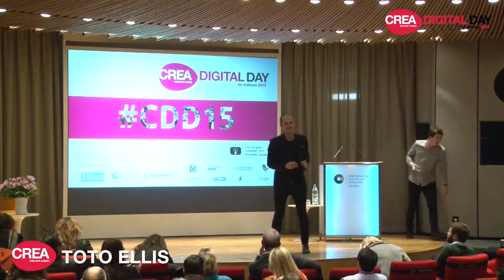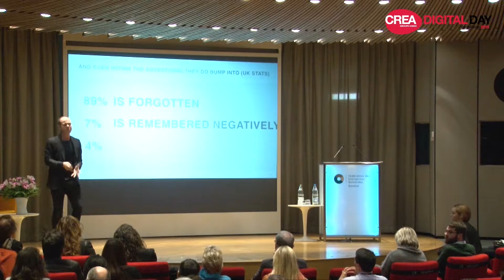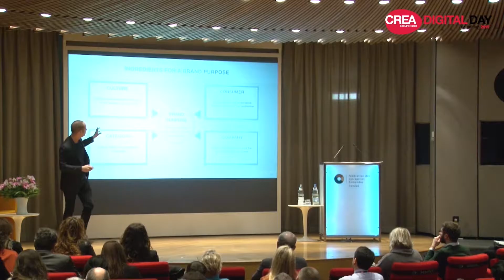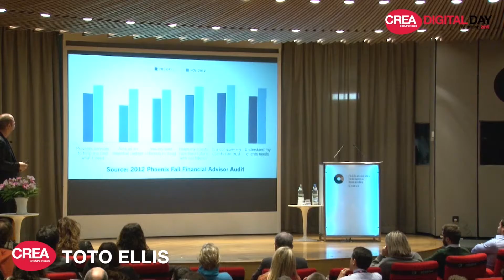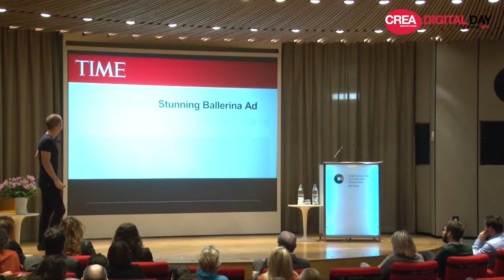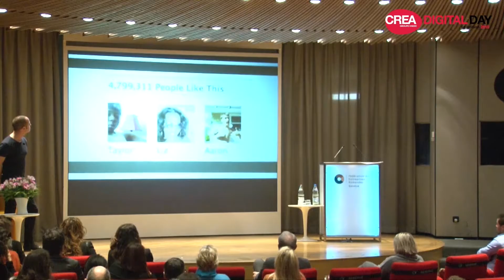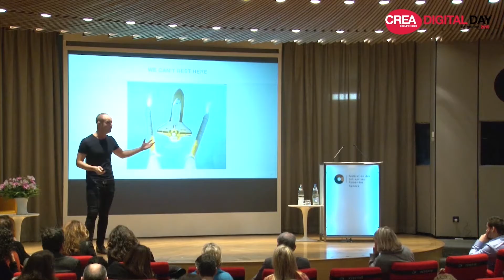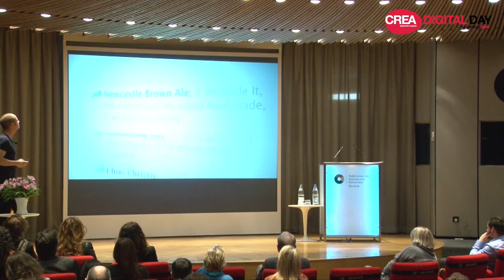Catapulting brands into culture - Toto Ellis, Droga5